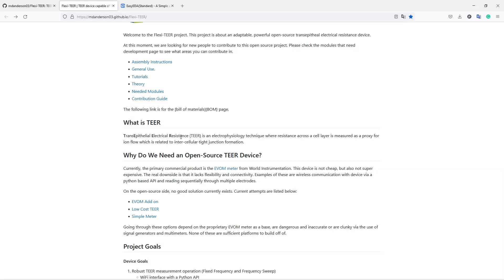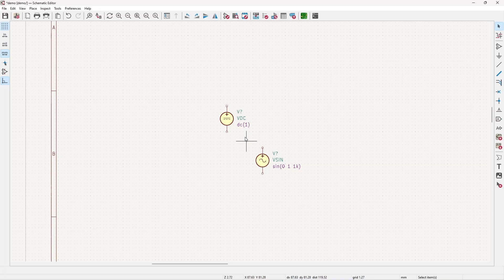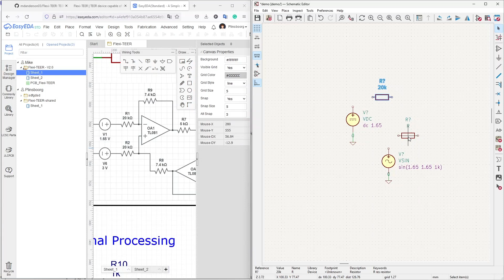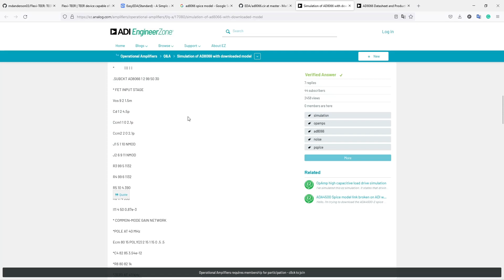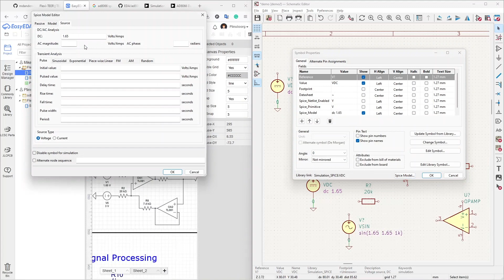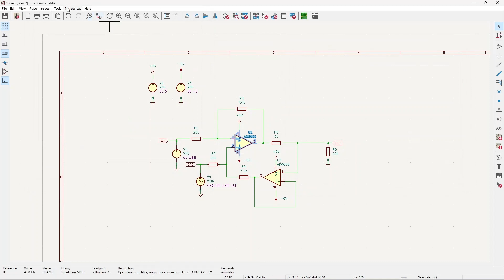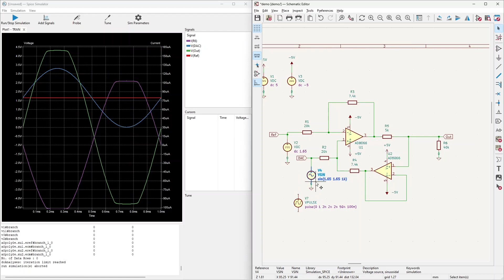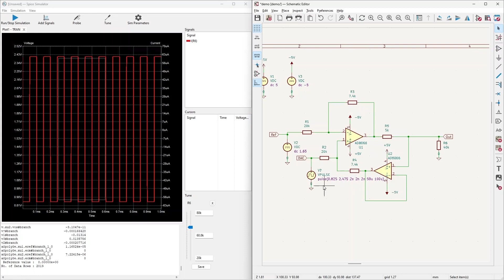KiCAD 6.0 SPICE Simulator tutorial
In this video, we will explore the AC current source circuit built with 2 opamps and simulated with KiCAD 6.0.

The KiCAD simulator is not perfect. It's missing a lot of features compared to LTSpice. The current list of issues can be found here:

Thanks to contributors like Evan Shultz the simulator is getting better.
Free Software. As in freedom.

Introduction: (0:00)
Building the schematic: (1:00)
OpAmp modeling: (6:00)
The rest of the schematic: (10:35)
The simulation: (13:00)
Tune tool: (18:30)